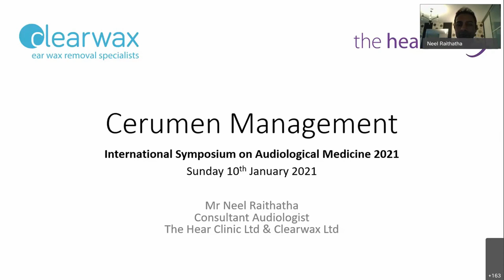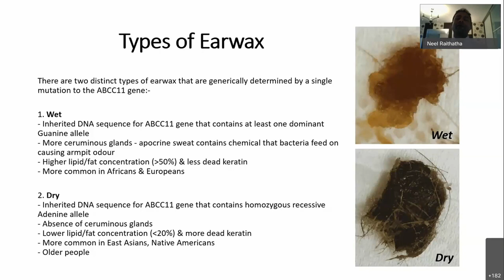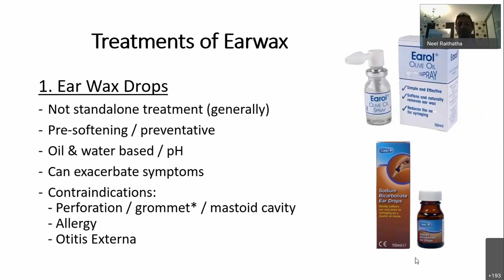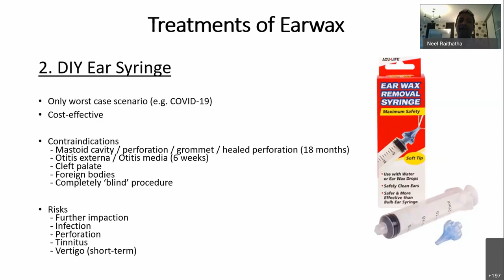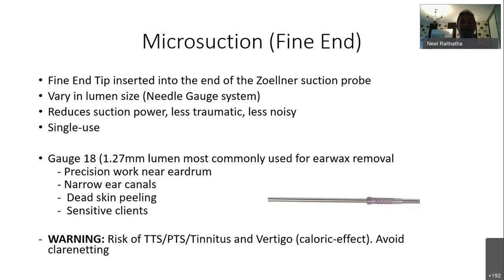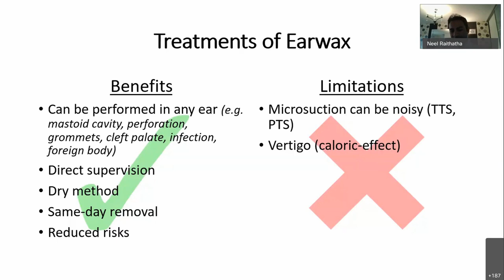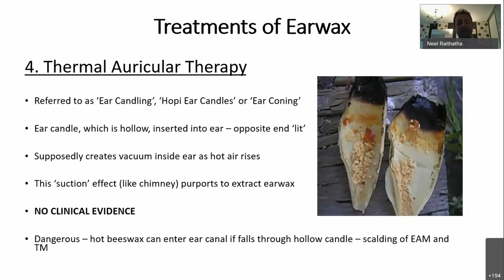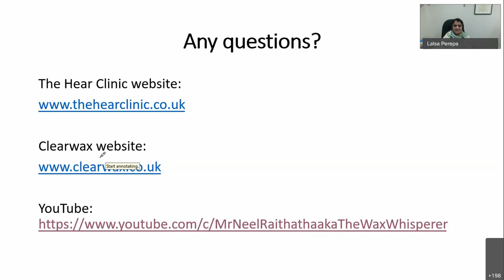Cerumen Management Presentation | International Symposium on Audiological Medicine 2021